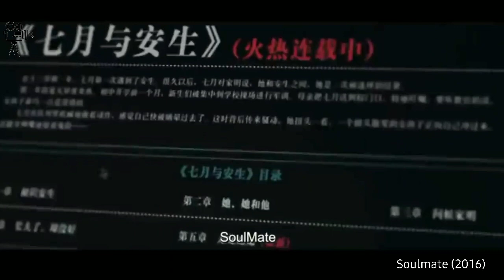Two Best friends fall in love with the same guy❗@movielonginshort329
A woman's life is disrupted when a book is written about a childhood friendship.

Movie Name: Soulmate (2016)